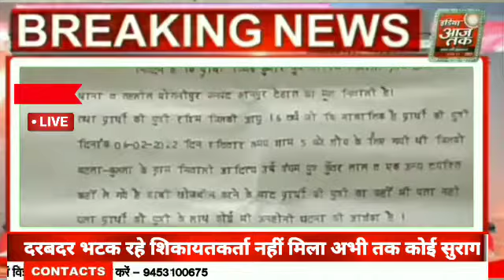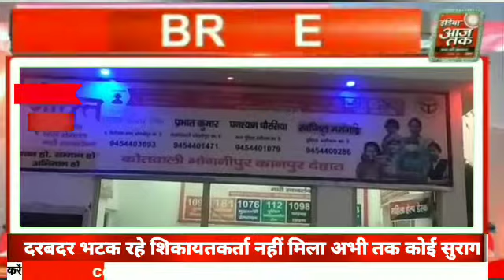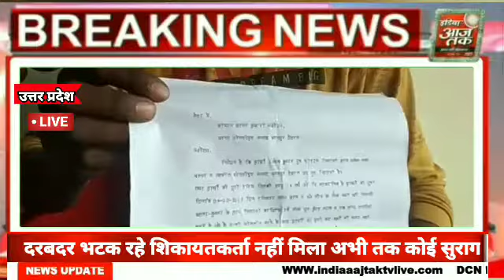कानपुर दरबदर भटक रहे शिकायतकर्ता नहीं मिला अभी तक कोई सुराग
शौच क्रिया को खेत गई नाबालिक कक्षा नौ की छात्रा को गांव के दो दबंग युवकों ने किया अंगुवा

छात्रा के घर न पहुंचने परेशान परिजनों ने की काफी खोजबीन की छात्रा का नहीं लगा कोई  सुराग

गांव के प्रत्यक्षदर्शियों ने परिजनों को दी घटना की जानकारी

छात्रा का मोबाइल फोन है बंद परिवारी जन है परेशान परिजनों को अनहोनी की आशंका

छात्रा के माता पिता ने थाने में दी पुलिस को तहरीर पुलिस ने नहीं लिखी उनकी रिपोर्ट

थाना भोगनीपुर क्षेत्र के दलेलनगर पुखरायां का मामला